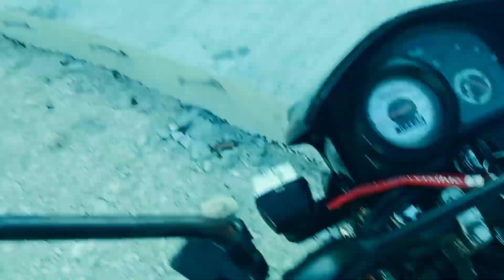Road adventure#from CAÑANG to downtown OSLOB/Ang lupit ng daan/marz tano tv